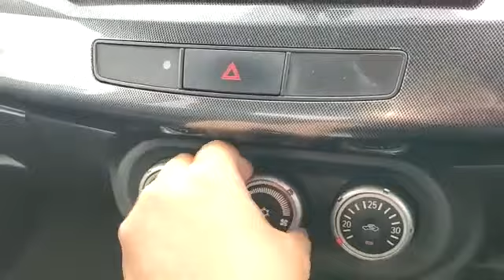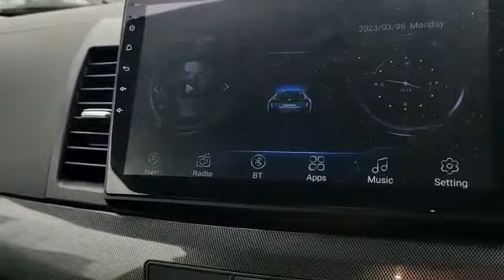MITSUBISHI LANCER 1.5 MIVEC GLS 4A/T